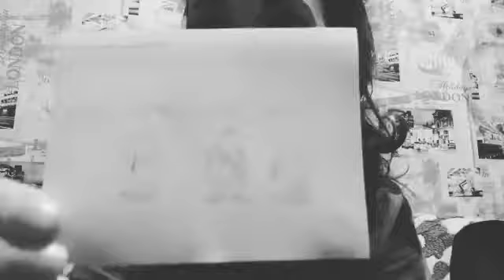Марафон 120. Как это было. Видео 4